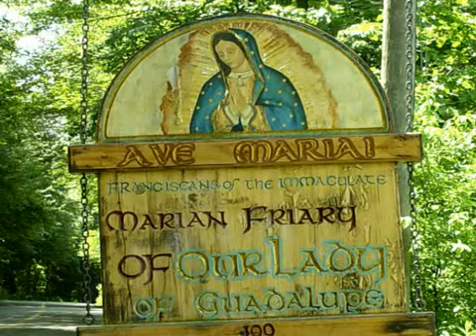May 06 - Homily: Rogare: To Ask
Rogation Days (Latin: to ask) are 3 days of prayer and petition to ask Our Lord for special protection and blessings on the land, instituted especially in times of tribulation and calamities. Father explains the dire need of prayers on our behalf and for our neighbors.
 Ave Maria!
Mass: Rogation Days, Monday - Ferial - Form: EF, Exaudivit
Readings:
1st: jam 5:16-20